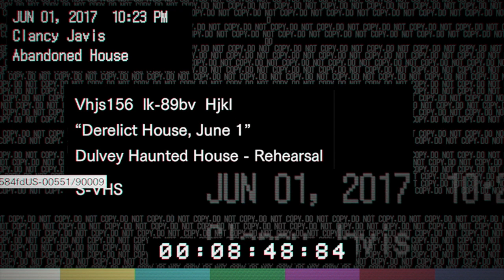THE HORROR BEGINS! (RESIDENT EVIL 7)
like for more resident evil!